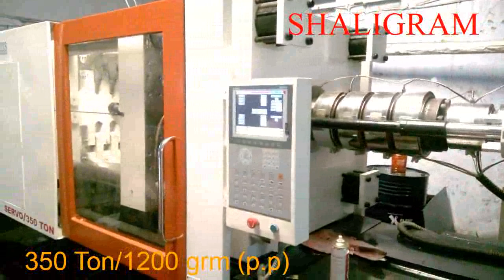Servo Injection Moulding Machine 350 Ton / 1200 grm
Servo Injection Moulding Machine

Clamping 350 Ton
Injection 1200 (p.p)

Shaligram Engineers
34,mahalaxmi industrial estate
near railway cadila crossing
ahmedabad